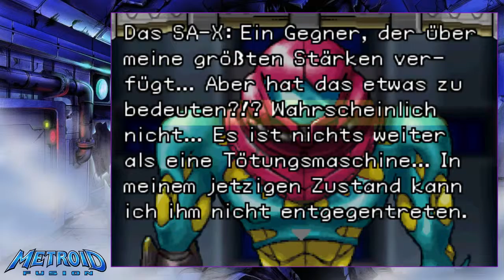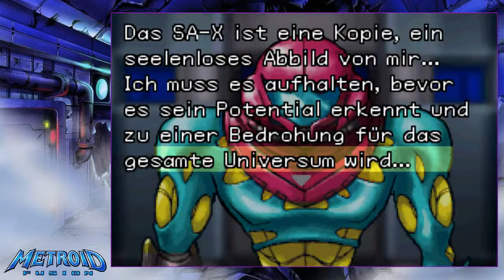Metroid Fusion•LET'S PLAY•#04-Springende Kondome & "AQUA"-Sektor!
[Metroid Fusion•LET'S PLAY•[German/HD]]

►Ihr wisst sicherlich wie man einen Youtuber, egal ob klein oder groß, unterstützt!
Ihr könnt das Video gerne mit einem Daumen bewerten, auf Facebook/Twitter teilen oder mit einem Kommentar versehen!
Vielen Dank an jeden von euch der mich damit unterstützt und motiviert^^

--Infogame--
Samus wacht im Hauptquartier der Galaktischen Föderation auf: Die Sicherheitskapsel ihres Schiffes hat sie gerettet. Sie ist aber von der Masse -den X- infiziert, sodass große Teile ihres Anzugs entfernt werden müssen (ihr Anzug ist größtenteils biologischen Ursprungs, daher können ihn die X infizieren. Es ist ihnen nicht möglich, Maschinen zu infizieren). Sie selbst wurde jedoch auch befallen, also gab man ihr ein Metroid-Serum, um die X in ihrem Körper abzutöten (es ist ein Metroid-Serum aus den Zellen des Baby-Metroid aus Metroid II). Sie ist nun immun gegen die X und kann diese als Muntions-/Lebensspender benutzen. Wenig später erhält sie den Auftrag
die B.S.L. zu untersuchen da es dort eine ungeklärte Explosion gab. Aufträge und Missionen erhält sie von der KI des neuen Raumschiffes, die sie Adam(nach Adam Malkovich) nennt, da sie sie an ihn erinnert. Samus’s größter Gegner ist nun sie selbst! Die X haben die Reste ihres alten Suits übernommen und bilden nun das SA-X welches mit allen Fähigkeiten von Samus ausgestattet ist…

«LET'S PLAY METROID FUSION»
Kommentiertes Gameplay von DerGamingFuchsbaer (2016).

-METROID FUSION-
Konsole: GBA/Virtual Console
Genre: Action Adventure
Publisher: Nintendo
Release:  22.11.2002